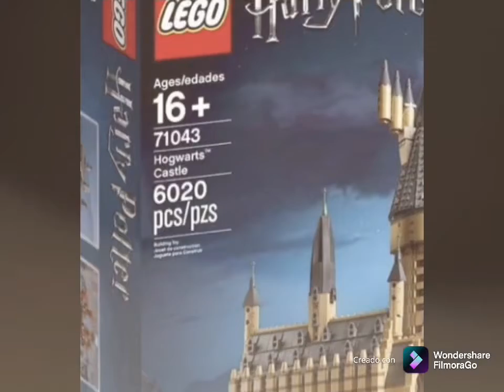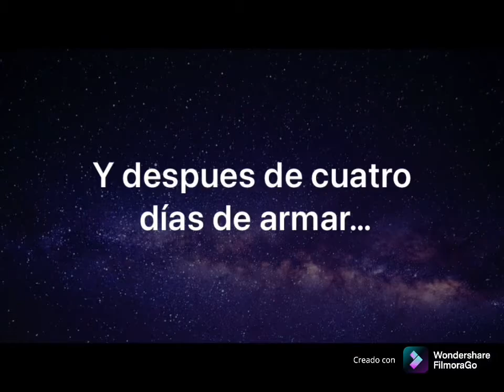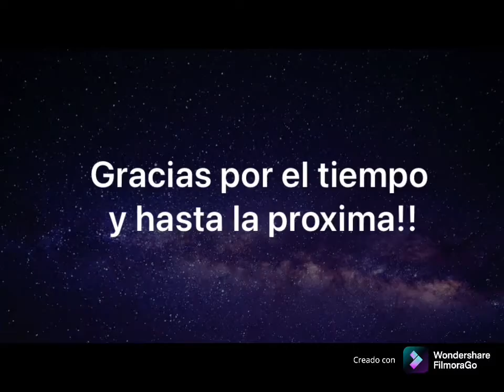El QUINTO lego MAS GRANDE de la historia | Harry Potter | OBELISK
Todo el proceso nos llevo una semana aprox.